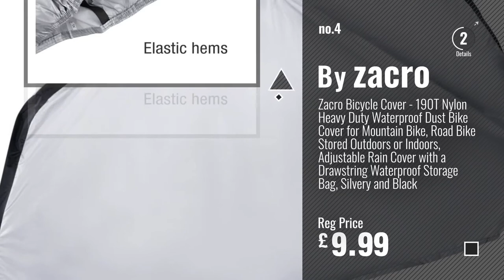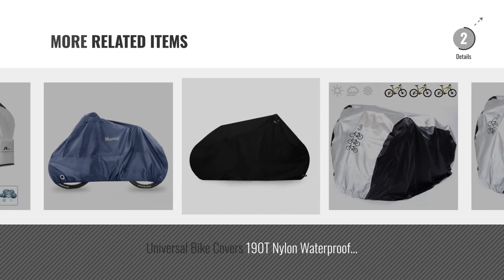Top 10 Bike Covers [2018]: Bike Cover for 2 Bikes, Beeway® 190T Nylon Waterproof Bicycle Cover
New! 2019 Black Friday / Cyber Monday Bike Covers Deals and Updates.

Black Friday / Cyber Monday Bike Cover for 2 Bikes, Beeway® 190T Nylon Waterproof Bicycle Cover Anti Dust Rain UV by BEEWAY

Black Friday / Cyber Monday Bike Cover, Bicycle Cover, Aival Bike Rain Cover 190T Nylon Waterproof Anti Dust Rain UV by Aival

Black Friday / Cyber Monday Bike Cover for 2 Bikes, EMIUP Nylon Waterproof Anti Dust Rain UV Protection Heavy Duty by EMIUP

Black Friday / Cyber Monday Zacro Bicycle Cover - 190T Nylon Heavy Duty Waterproof Dust Bike Cover for Mountain Bike, by zacro

Black Friday / Cyber Monday Maveek Cycle Bicycle Bike Rain Cover Waterproof by Maveek

Black Friday / Cyber Monday Tekbox Green Bicycle Bike Storage Protective Cover Tent Shed Garden Outdoor Shelter by TekBox

Black Friday / Cyber Monday Maveek For 2 Bike Cycle Bicycle Rain Waterproof Cover All Weather Dust Resistant UV by Maveek